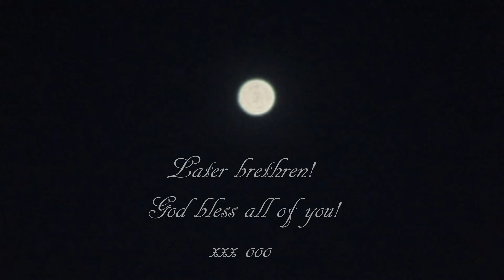Evening Friends 4 27 2020